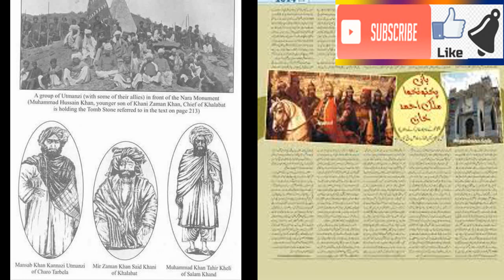azeem phatan shakhsiaat series # 47 sheikh mili baba biography pushtoon leader,writer and philospher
tomb of Sheikh Mali Baba at Qambar Swat,. He was the great leader of the Yousafzai nation,. He was from the Mandanr, Uthmanzai, Akazai branch of the Yousafzai,. He is responsible for the land division and distribution of the Yousafzai and Tarklani tribe,. the Lands that the Yousafzai people to this day have in their villages is because of this great man,. even till now people in villages when they claim their ancestral land they say "da zama sheikh mali de",. meaning that "this land is my ancestral alloted land",. May Allah(swt) have mercy on his soul and enter him into Jannah, and protect him from the azab of Kabar aswell, as for all our elders and ancestors
ameen